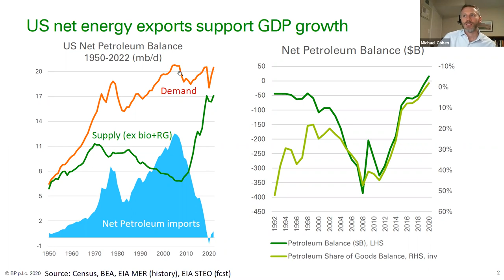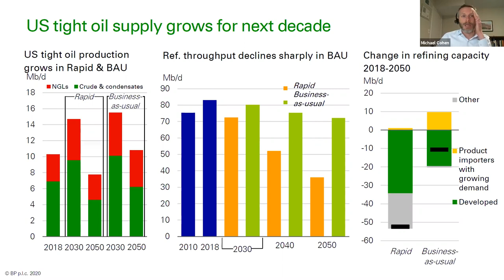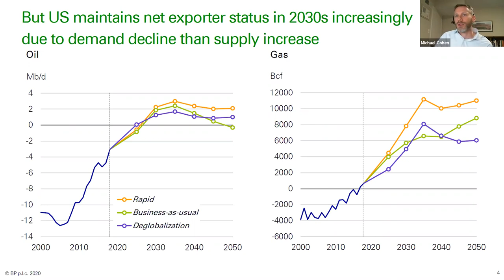Oil Trade: Can the United States Remain a Net Exporter?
Live Webinar recorded on January 26, 2021.